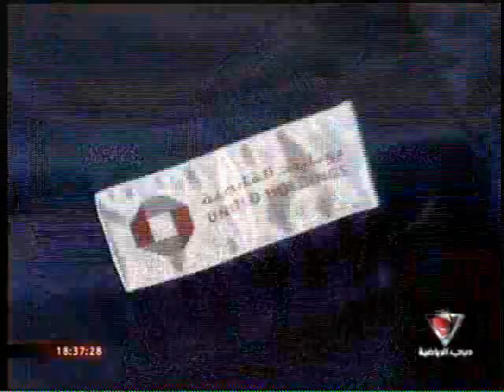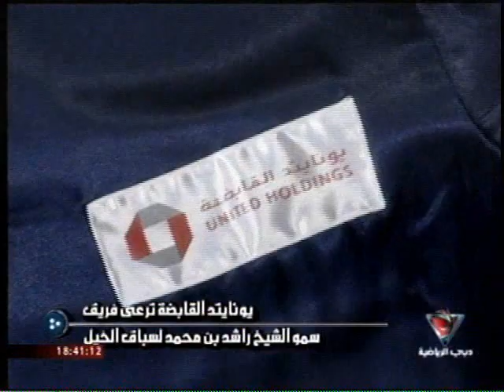United Holdings Sponsors ZRIC (Arabic Coverage)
United Holdings, a private multi-disciplinary investment firm, sponsors Zabeel Racing International Corporation, the horseracing team of His Highness Sheikh Rashid bin Mohammed Al Maktoum.